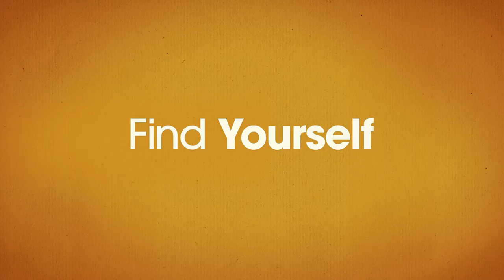Flaked - Official Trailer - Netflix [HD]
Flaked is a dry, slice-of-life comedy about Chip, a celebrated long-time resident of the insular world of Venice, California who falls for the object of his best friend's fascination. Soon the tangled web of half-truths and semi-bullshit that underpins his all-important image and sobriety begins to unravel. Will Arnett plays Chip, a man doing his honest best to stay one step ahead of his own lies.

Premieres March 11... only on Netflix.